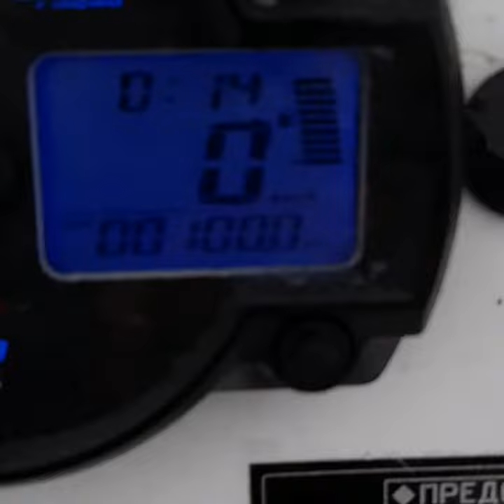Тайга Варяг 550V отключился ограничитель.Перемахнул через незамерзшую речку.